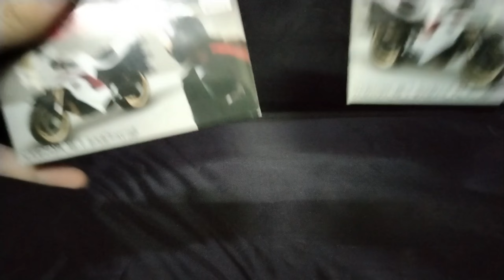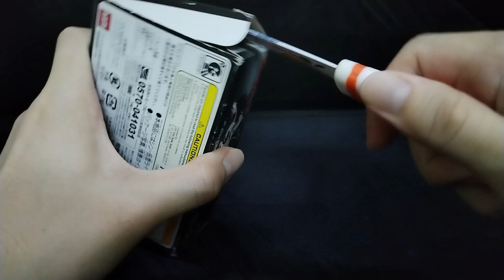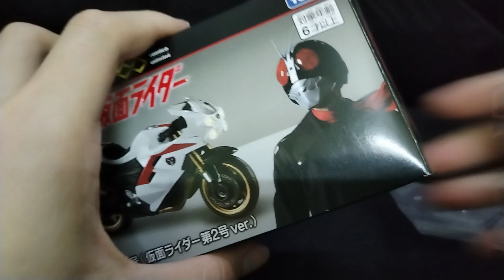Tomica Premium Unlimited Shin Kamen Rider Cyclone (Kamen Rider ver. & 2 ver.)